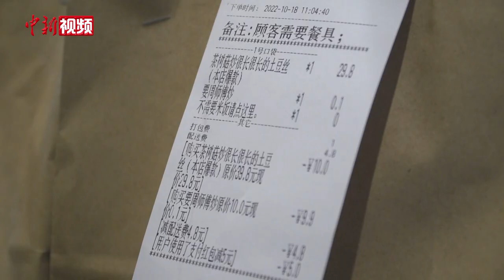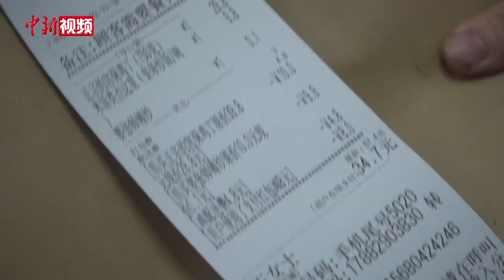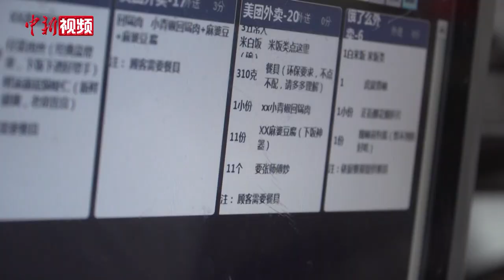成都一餐馆外卖可以“点”厨师 店长：让菜品更有烟火气息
近日，成都一家餐馆推出了线上平台点餐可以挑选厨师烹饪的方式引发网络热议。打开手机外卖平台，在该餐馆的页面上，炒菜师傅身着厨师服、头戴厨师帽的照片，配着厨师们的自荐语，也出现在了点菜选项中，顾客可以花1毛钱自己指定炒菜厨师。
10月18日，记者在该餐馆了解到，这是餐馆10月初推出的新服务，厨龄在3-5年的八位厨师轮流上岗。谈及为何推出这个新服务，餐馆姜店长表示，受疫情影响，外卖单量不断增多，同时也出现了一些质疑声，所以就推出“点厨师”的形式，这样既提升了顾客对店铺的认知度，也对厨师进行督促，现在“点厨师”的单量越来越多。